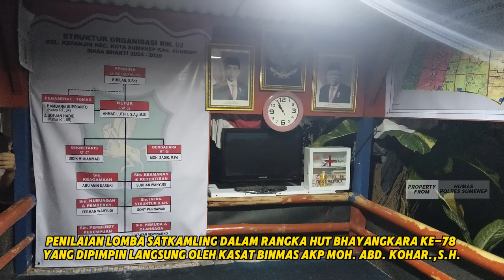PENILAIAN LOMBA SATKAMLING DALAM RANGKA HARI BHAYANGKARA KE-78 POLRES SUMENEP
Dokumen dari Piket Humas Sumenep